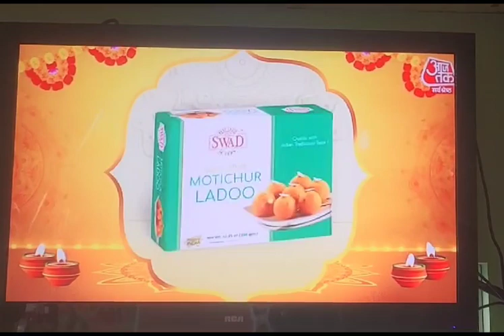AT SDS Ad